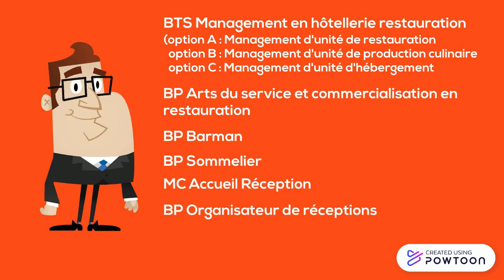Bac Pro CSR